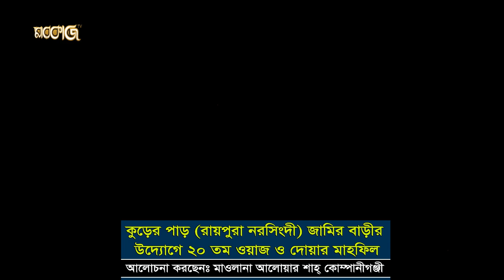মাতা পিতার প্রতি সন্তানের কর্তব্য || মাওলানা আনোয়ার শাহ কোম্পানিগঞ্জী || NEW WAZ 2021| মারকাজ টিভি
আরও বিস্তারিত জানতে ভিজিট করুন:
মাতা পিতার প্রতি সন্তানের কর্তব্য

Content Title:  মাতা পিতার প্রতি সন্তানের কর্তব্য
Hujur’s Name: মাওলানা আনোয়ার শাহ কোম্পানিগঞ্জী
phone number:

▩Watch our Latest Bangla Waz:
►Content Title: